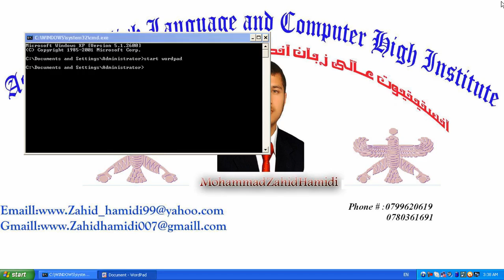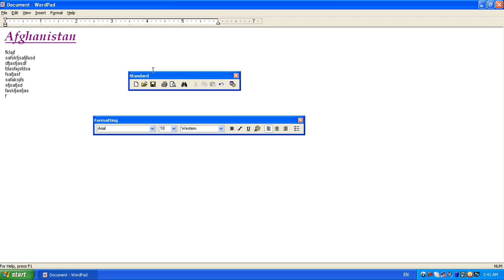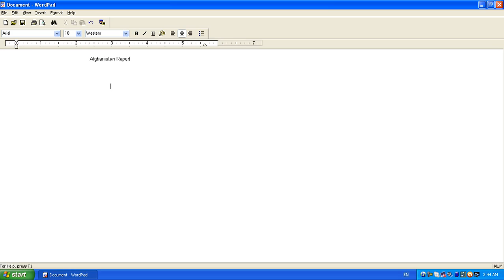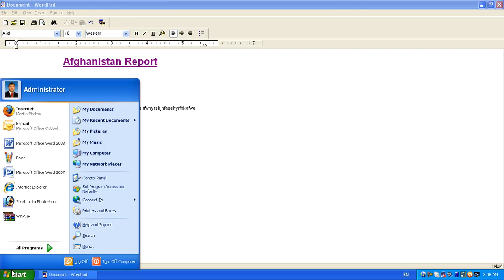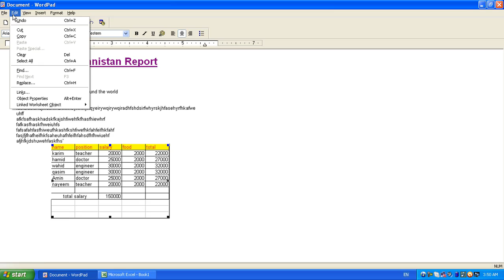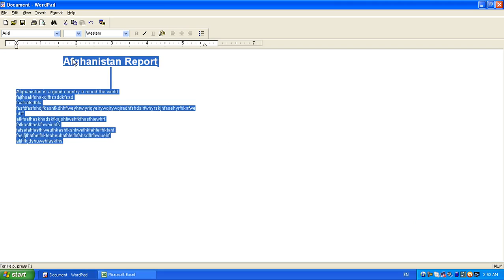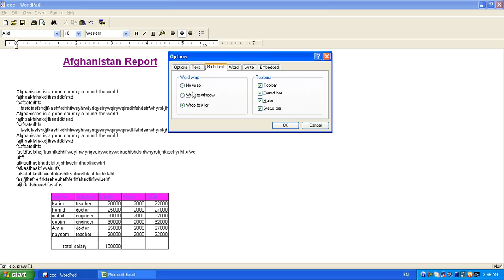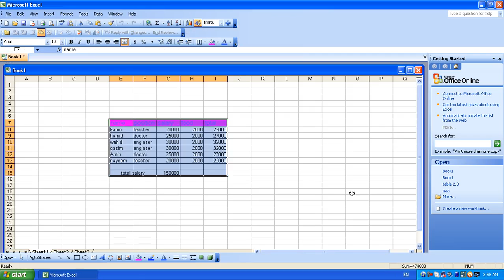Lecture # 14 Wordpad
Episode # 14 Windows Xp //EAZH